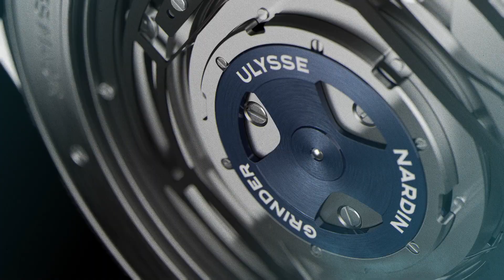Ulysse Nardin | Freak Collection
Ulysse Nardin breaks moulds, challenges conventions and dares you to explore treasures from the ocean. Some birds are not meant to be caged, that’s all. This is called Freedom and Freedom lies in being bold. Join us, eyes on the world, travel through time, and discover the new Freak. Are you ready to believe?